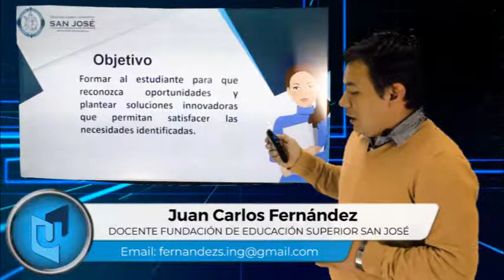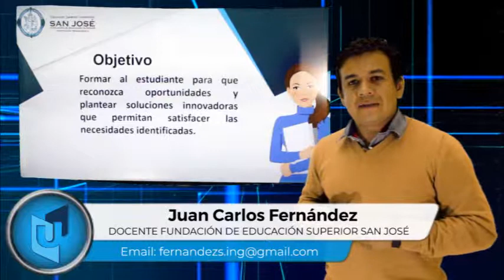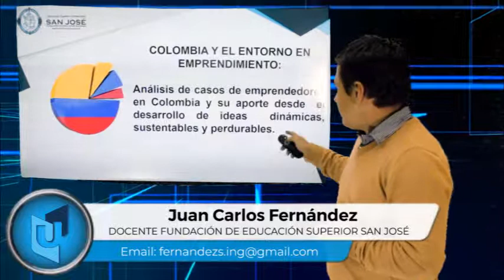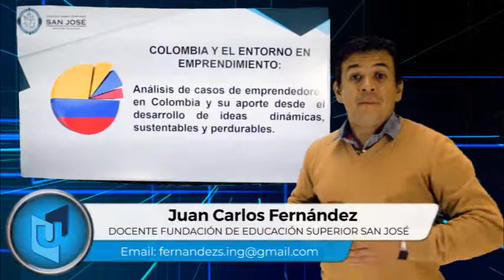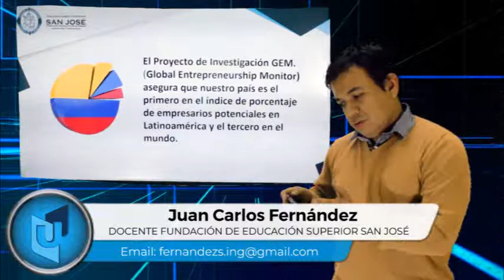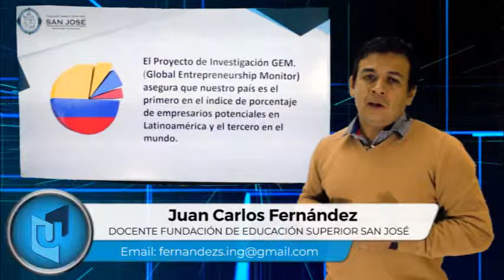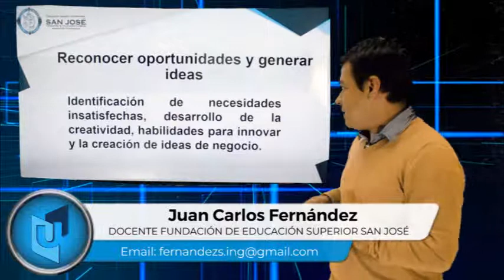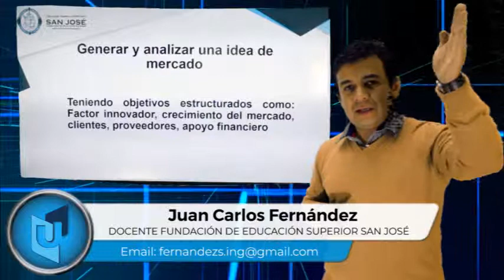JUAN CARLOS FERNÁNDEZ MATERIA ENTORNO GLOBAL EMPRENDEDOR TEMA EMPRENDIMIENTO